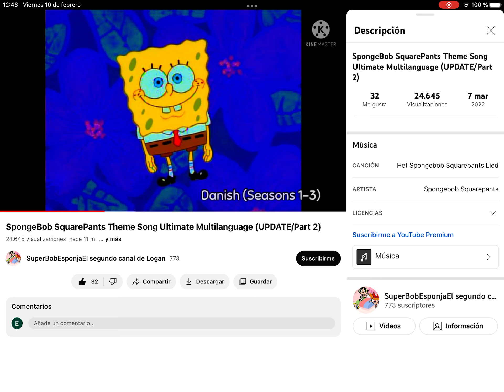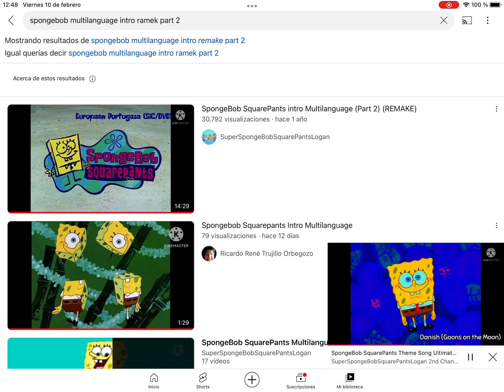SpongeBob intro danish of season 1 _3 season 4_7 season 8+ intro gonse on the moon season 10+